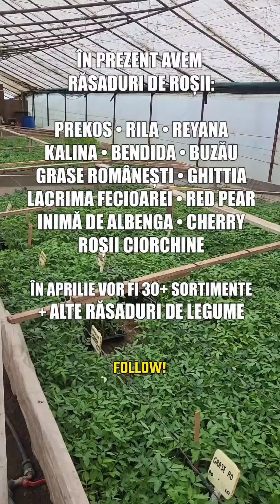Rasaduri Rosii Rila Lacrima Fecioarei Kalina Inima de Albenga Red Pear Prekos și Altele de Vanzare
Avem Rasaduri de Rosii Rila , Lacrima Fecioarei , Kalina , Inima de Albenga , Red Pear , Grase Romanesti , Reyana , Prekos , Buzau 1600 , Bendida , Ghittia , Rosii Ciorchine , Rosii Cherry de Vanzare

In luna aprilie vom avea peste 30 de sortimente de rosii si inca 50+ sortimente din alte rasaduri de legume : Ardei , Castraveti , Vinete , Salata , Varza , Dovlecei , Telina , Fasole , Praz , Verdeata , Pepeni , Plante Aromatice si Flori , dar si Diverse Specialitati

Livram in toata tara!

Lista de preturi o gasiti pe pagina de facebook: Rasaduri Legume Nicu Vidra
Comenzi la 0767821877 [Nicu – Vidra, Ilfov]

Vand Rasad de Rosii Rila , Lacrima Fecioarei , Kalina , Inima de Albenga , Red Pear , Grase Romanesti , Reyana , Prekos , Buzau 1600 , Bendida , Ghittia , Rosii Ciorchine , Rosii Cherry 2024